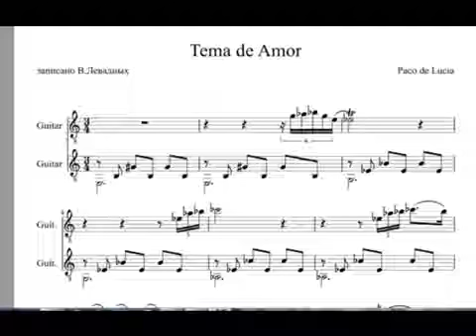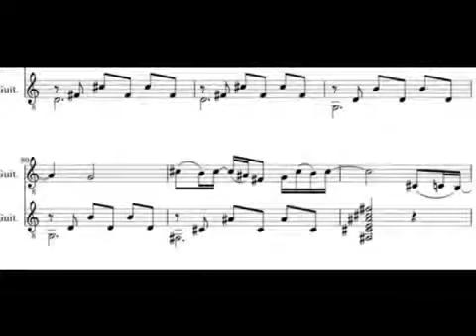tema de amor(Paco de Lucia , partitura)